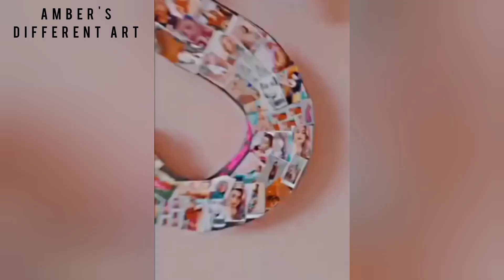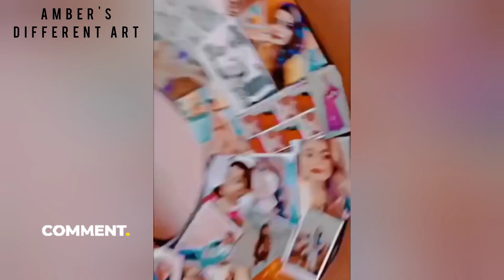Make Easy & Beautiful birthday Gift 🎁😍|| "S" Wall hanging|| Amber's Different Art